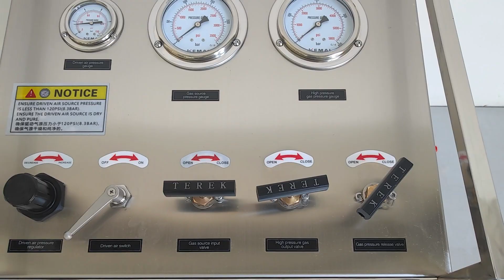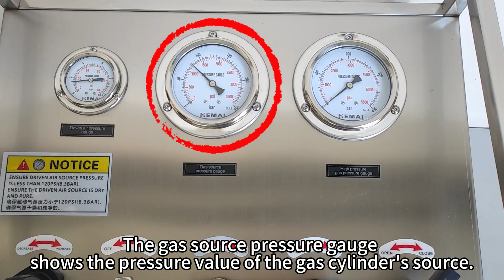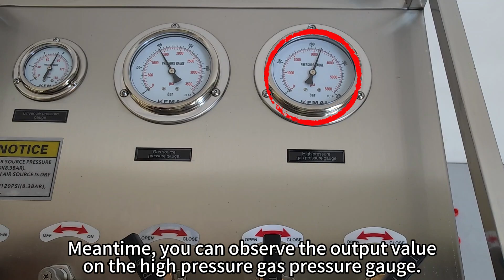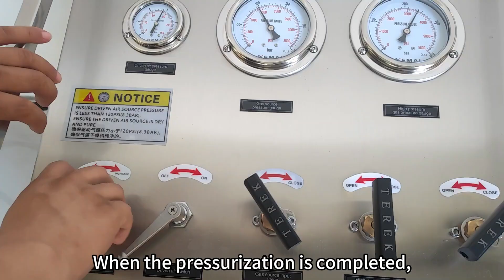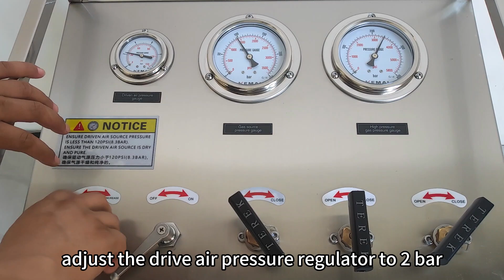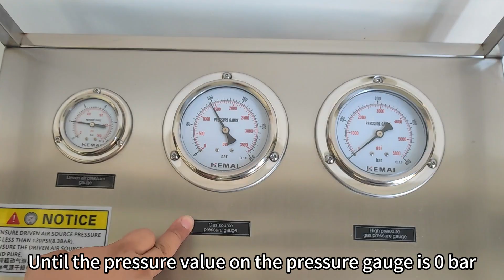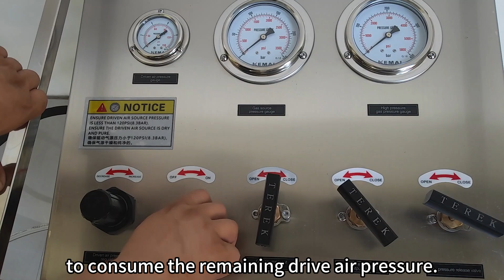TEREK Pneumatic Gas Booster Pump Unit | Operation Video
TEREK pneumatic gas booster equipment uses pure compressed air as the driving power source, gas booster pump as the pressure source, and Nitrogen, Oxygen, Hydrogen, Helium, N2O, Argon, CO2, CO, CH4, Natural gas and other gases as the pressurized medium.
It has the features of explosion-proof, energy saving, environmental protection, adjustable output pressure, small volume, light weight, simple operation, reliable performance and wide application range.

System Configuration:
GU-GTB series gas booster unit control cabinet mainly includes one set of GTB series air-driven gas booster pump, pressure gauges, air filter, gas inlet filter, control valves, air regulating valve, pipelines, cabinet, and pressure release valve etc.

Application:
Cylinder charging,
Gas cylinders filling,
Pressure and leak test with high gas pressure,
Transfer of oxygen, air, nitrogen, helium, hydrogen, CO2, Argon, etc.

Shandong Terek Manufacture & Trading Co.,Ltd
BUILDING A, LUJIN CENTER, QUANFU STREET, LICHENG DISTRICT, JINAN CITY, SHANDONG PROVINCE, CHINA.